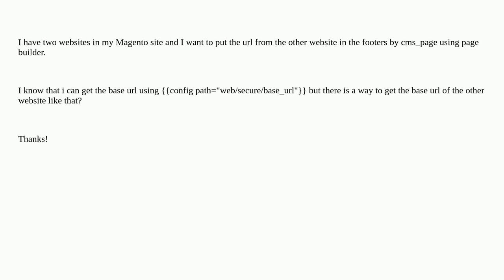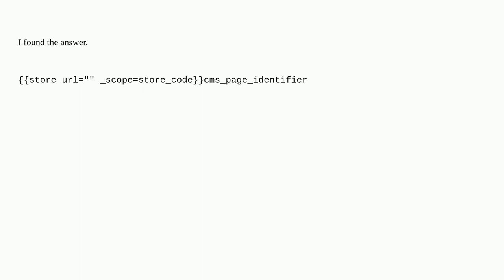Magento: Get URL from other website in CMS Page/Page builder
Get URL from other website in CMS Page/Page builder

A special thanks goes out to the community

  cms-pages page-builder